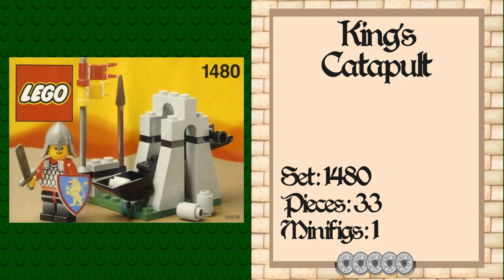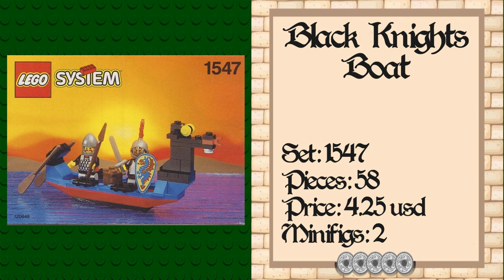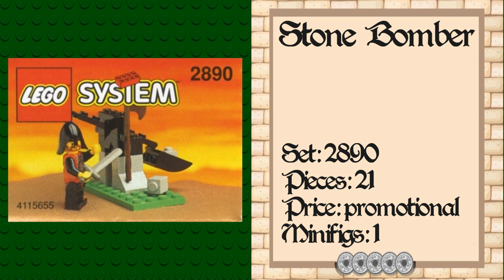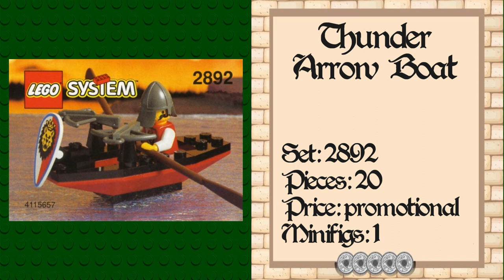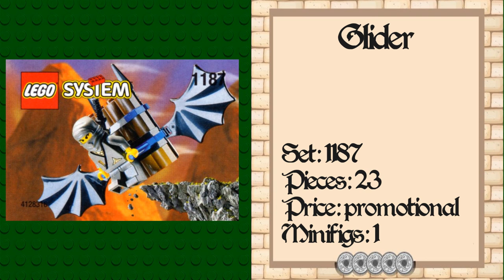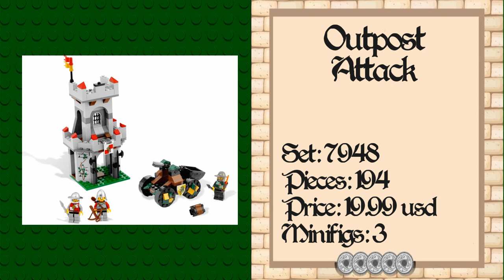Every Lego Castle Sets from 1978 to 2022 | Presentation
Welcome to our comprehensive presentation of every Lego Castle set released between 1978 and 2022. In this video, we will take you on a journey through the entire history of Lego Castle sets. Whether you are a die-hard Lego fan or just someone interested in toys, this video is for you.

We'll start with the earliest Lego Castle set released in 1978, "The Yellow Castle," and work our way up to the most recent sets released in 2022, including "The King's Castle," "The Medieval Market Village," and "The Blacksmith's Castle." Along the way, we'll showcase iconic sets such as "The Forestmen's Hideout," "The Dragon Knights' Castle," and "The Royal Knights' Castle."

Join us for a tour of the many castles, knights, and battles that have been part of the Lego Castle world for decades.

00:00 Intro
00:10 1978 - Yellow Castle
00:20 1979
00:35 1981
00:53 1983
01:03 1984 - Lion Knights & Black Falcons
01:54 1985 - Lion Knights & Black Falcons
02:13 1986 - Lion Knights & Black Falcons
02:41 1987 - Lion Knights & Black Falcons & Forestmen
03:14 1988 - Lion Knights & Black Falcons & Forestmen
03:42 1989 - Lion Hearts & Forestmen
04:00 1990 - Black Knights & Forestmen
04:42 1991 - Lion Knights
04:52 1992 - Lion Knights & Black Knights & Wolfpack
05:34 1993 - Wolfpack & Black Falcons & Dragon Knights
06:38 1994 - Dragon Knights
06:56 1995 - Royal Knights & Dragon Knights
07:29 1996 - Royal Knights & Dark Forest
07:52 1997 - Fright Knights & Lion Knights & Black Knights
08:55 1998 - Fright Knights & Ninja
10:33 1999 - Ninja
10:45 2000 - Lion Kingdom & Bulls
13:28 2001 - Lion Knights
13:38 2002 - Black Falcons
13:50 2004 - Lion Kingdom II
14:28 2005 - Lion Kingdom II & Shadow Knights
15:26 2006 - Shadow Knights & Lion Knights
15:54 2007 - Dwarves & Skeletons & Crown Kingdom
16:37 2008 - Trolls & Skeletons & Crown Kingdom
17:50 2009 - Trolls & Skeletons & Crown Kingdom
18:23 2010 - Lion Kingdom & Dragon Kingdom
19:26 2011 - Lion Kingdom & Dragon Kingdom
19:48 2012 - Lion Kingdom & Dragon Kingdom
19:58 2013 - Lion Kingdom & Dragon Kingdom
20:24 2014 - Lion Kingdom & Dragon Kingdom
20:36 2016 - Classic Knights Minifigure
20:46 2019 - Brinklink Designer Program -  Löwenstein Castle
20:56 2021 - Medieval Blacksmith & Medieval Castle & Castle in the Forest
21:12 2022 - Lion Knights & Black Falcons & Forestmen